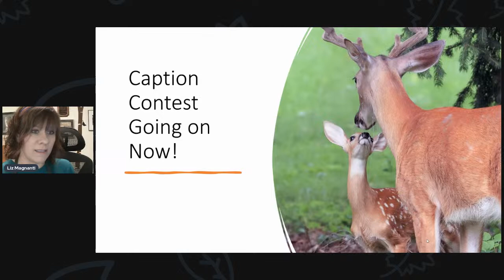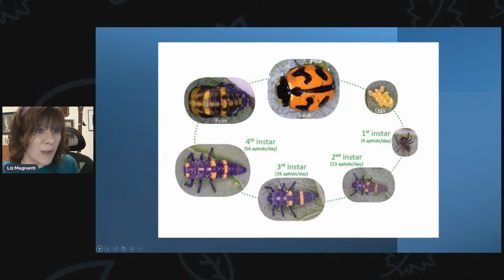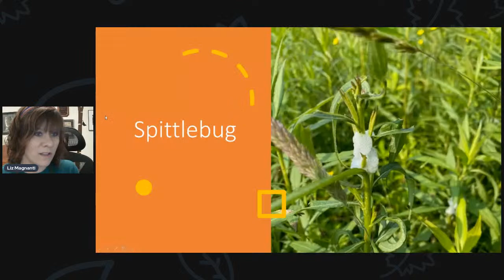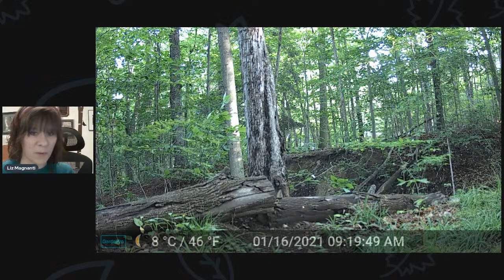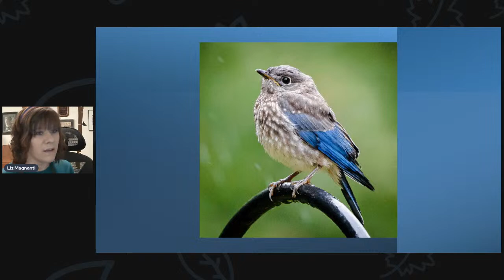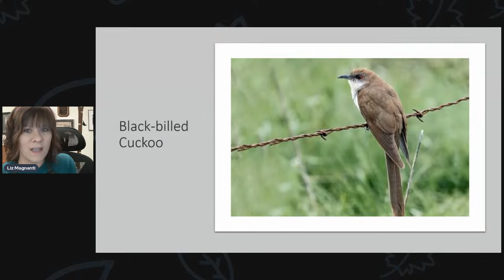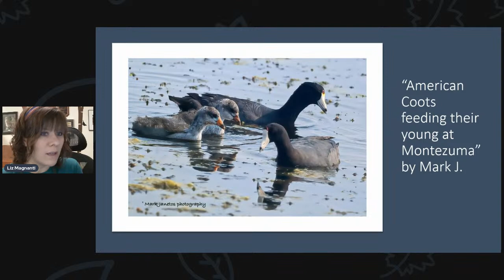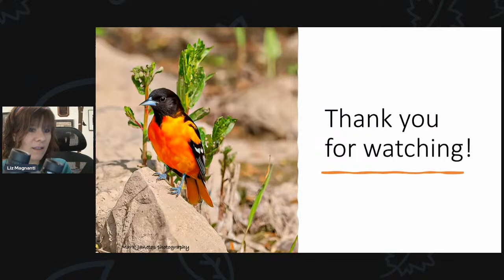Mid-June Birding Update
Liz from The Bird House will give an update about the birds and bugs being seen in the Upstate New York area.